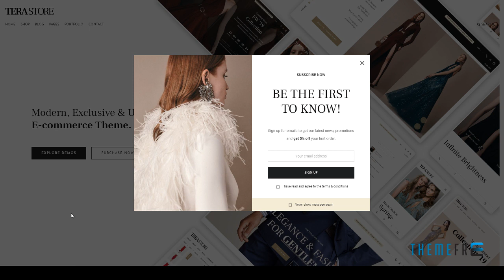Tera - Modern WooCommerce WordPress Theme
Layout Responsive

 Tags cart, ecommerce, page builder, portfolio, responsive, retailer, shop, shopkeeper, store, vendor, visual composer, woocommerce